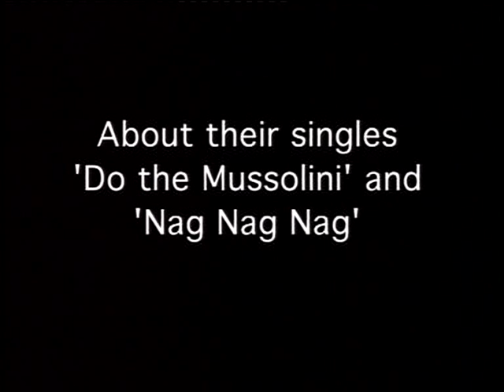Chris Watson (from Cabaret-Voltaire) talks about Do the Mussolini (Headkick)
From "The Sound of Sheffield" documentary (extras), Chris Watson gives a short, yet very insightful (and fucking hilarious) explanation of the origins behind this classic track. One of personal favorites from their older material, all you need to do is replace "Mussolini" with "Qaddafi" and it still works today. I left in the extra footage about "Nag Nag Nag", as it's another classic...